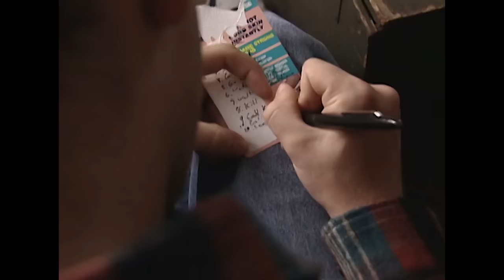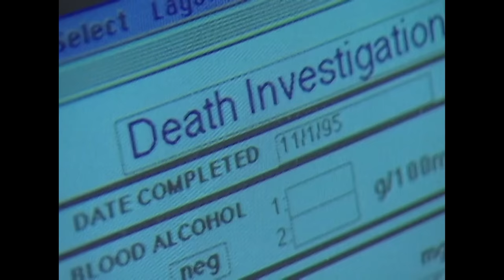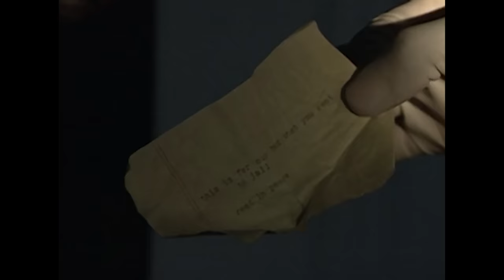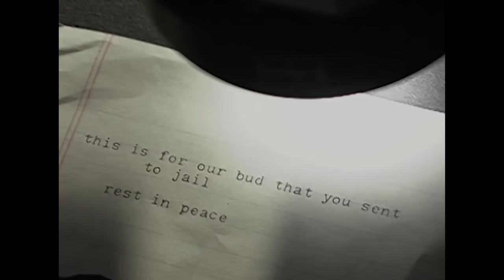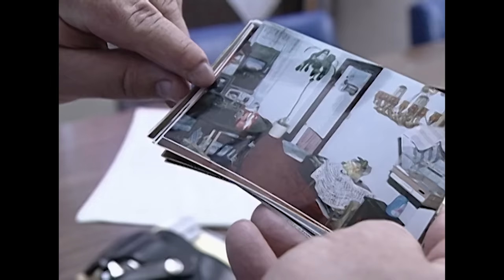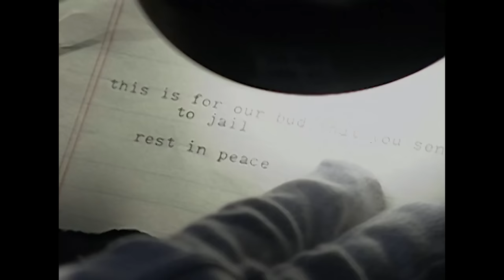Ink and Intrigue: How a Torn Note Exposed a Shocking Crime | New Detectives | Real Crime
Explores how handwriting analysts now play an important role in profiling criminals and verifying the authenticity of suicide notes.

From "New Detectives"